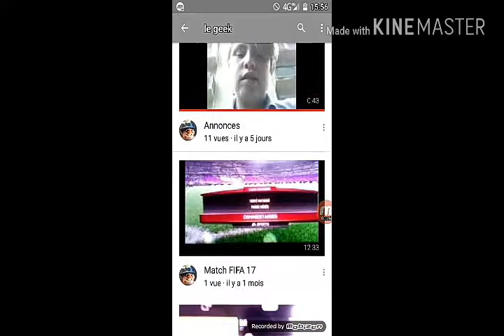Pub pour le geek